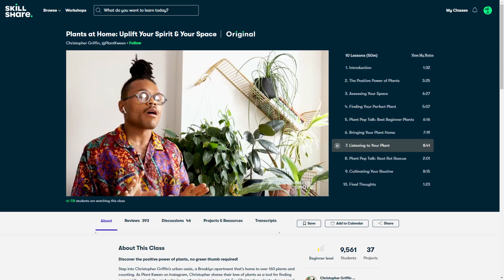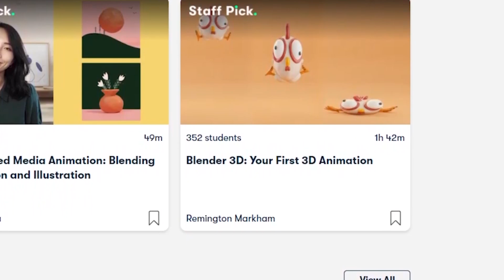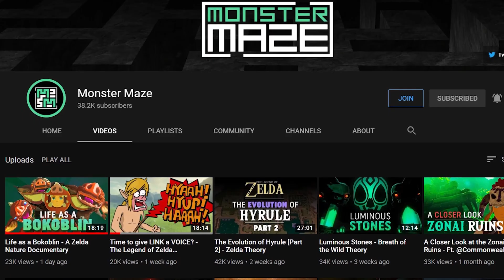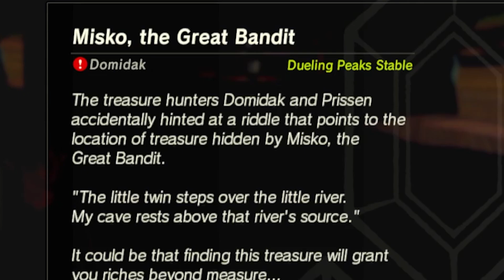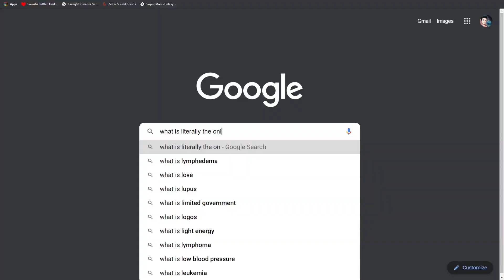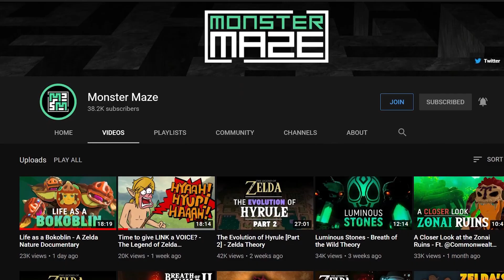Did You See This NPC? (Zelda Theory) feat. Monster Maze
Out of all of Breath of the Wild's many mysteries, the Great Bandit Misko is one of the most vague. Due to a strange journal showing up when purchasing the DLC, is it possible to logically determine the evasive thief's identity? Join me to find out!

Masked Nintendo Bandit en Espanol!

00:00 - Skillshare!
01:28 - Theory!

zelda theory theorist theories zeltik mnb maskednintendobandit outpost ruins EX journal locations misko bandit quest ganon ganondorf hyrule mysteries secrets easter eggs release date direct switch nintendo e3 2021